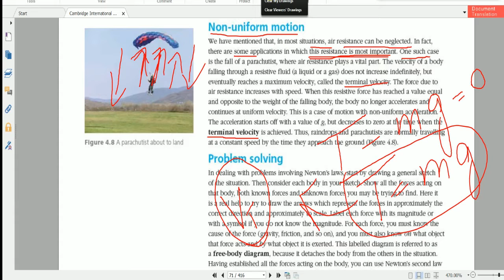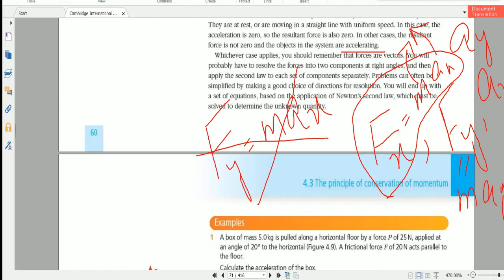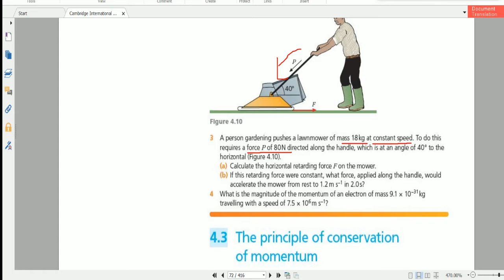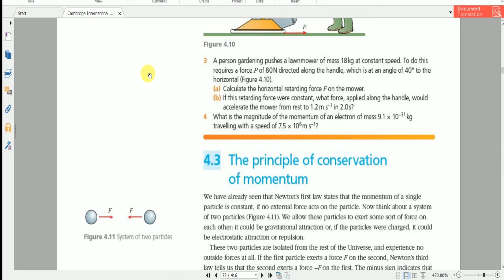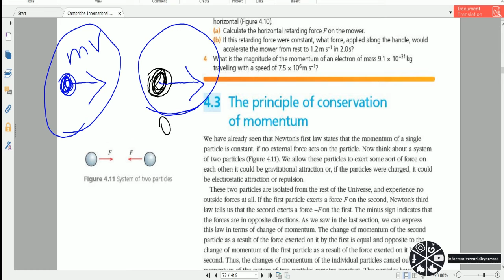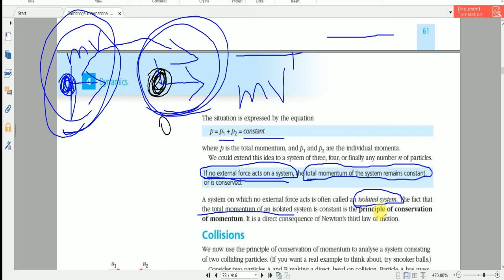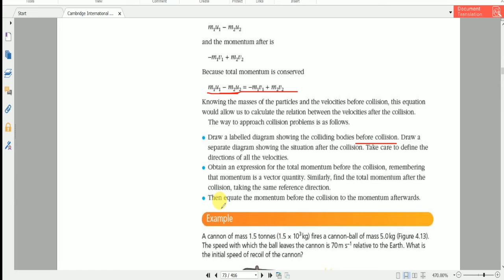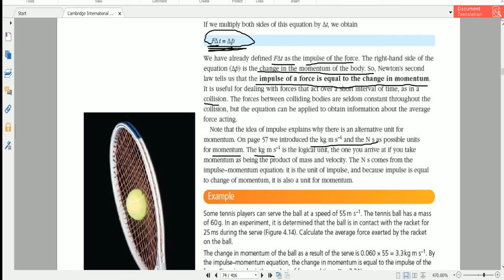Dynamics | Theory Part C |Terminal Velocity |Collision |Conservation of Momentum |Momentum & Impulse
Hi,

In this video, I discussed the
0:00 Non Uniform Motion / Terminal Velocity
5:45 Problems Solving Technique Involving Newton's Law
13:52 A gardener pushes a lawnmower of mass 18kg at constant speed. To do this requires a force P of 80N directed along the handle which is at an angle of 40 degrees to the horizontal.
a) Calculate the horizontal retarding force F on the mower (which I did and got right at 61N)
b) If this retarding force were constant what force, applied along the handle would accelerate the mower from rest to 1.2 m s^-1 in 2 s?
25:02 what is the magnitude of the momentum of an electron of mass 9.1*10^31kg travelling with a speed of 7.5*10^6m/s?
25:43 Conservation of Momentum
32:17 Collision
35:42 An ice-skater of mass 80kg initially at rest pushes his partner of mass 65kg away from him so that she moves with an initial speed of 1.5 m/s what is the initial speed of the first skater after his manoeuvre?
40:48 Momentum and Impulse
43:13 A golfer hits a ball of mass 45g at a speed of 40m/s The golf club is in contact with the ball for 3.0ms calculate the average force exerterd by the club on the ball.

.Thank you so much.